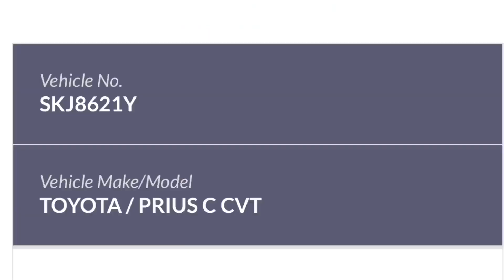15mar2020 still road SKL8621Y toyota prius c stopped in yellow box & rear ended honda vezel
15mar2020
still road

SKL8621Y toyota prius c

first stopping in yellow box then fail to keep eyes on the road , rear ended honda vezel